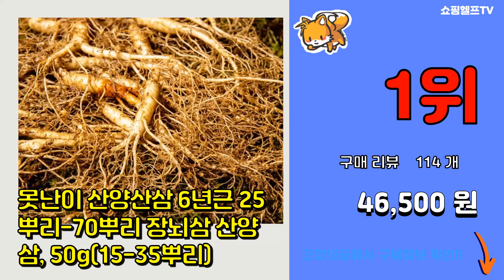장뇌삼 추천 판매순위 Top10 || 가격 평점 후기 비교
❤️❤️❤️요즘 가장 많이팔린 장뇌삼 추천❤️❤️❤️
[00:01]
10위. 한우물농원 새싹삼 GAP인증 새싹인삼 산지직송, 미니 30뿌리, 1박스 [9,900원]

[00:06]
9위. 새싹농부의 건강한 새싹삼 50뿌리 _ 사이즈랜덤 (15~25cm) [10,600원]

[00:11]
8위. 장성 약용 새싹삼 특허재배, 1박스, 중 50뿌리 [24,900원]

[00:16]
7위. 산양삼 5~6년근 10뿌리+10뿌리 선물 세트 산양산삼 자연산 수삼 산삼 새싹삼 장뇌삼, [45,000원]

[00:21]
6위. 직파자연산삼 E클레스 3개월 한시적 판매 12년근~14년근 직파자연산삼(산양삼 장뇌삼보다 [190,000원]

[00:26]
5위. 직파자연산삼 80% 특별세일 15년근~17년근 직파 자연산삼(산양삼 장뇌삼보다 고품질)3뿌 [270,000원]

[00:31]
4위. 도담산삼 5-6년근 7뿌리 산양삼 산양산삼 장뇌삼 설 추석 선물, 5-6년근 7뿌리 정품 [39,780원]

[00:36]
3위. 추석 선물 산양삼 효천영농조합 이루진스 7-8년근 장뇌삼 산양산삼 산삼 선물세트 부모님선물 [50,910원]

[00:41]
2위. 아리아리산삼 6 8 10년근 15뿌리 산삼 장뇌삼 산양삼 산양산삼 자연산 주 새싹 장뇌 부 [79,000원]

[00:46]
1위. 못난이 산양산삼 6년근 25뿌리-70뿌리 장뇌삼 산양삼, 50g(15-35뿌리) [46,500원]